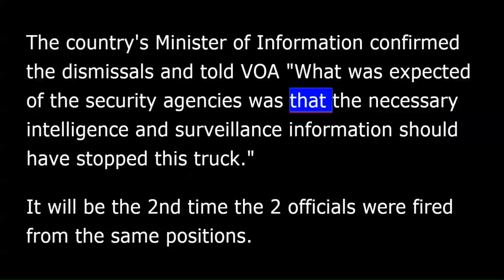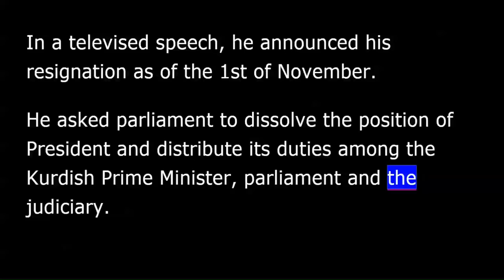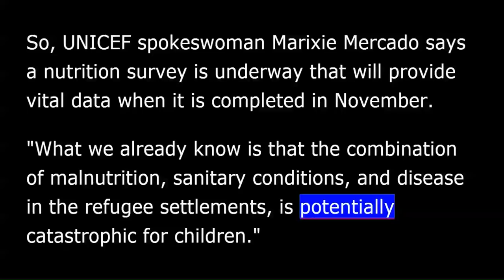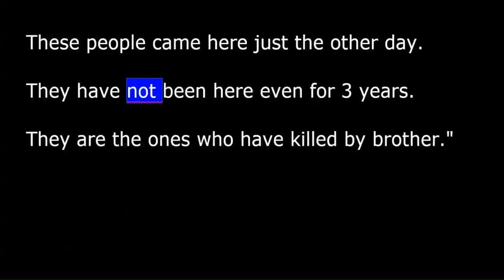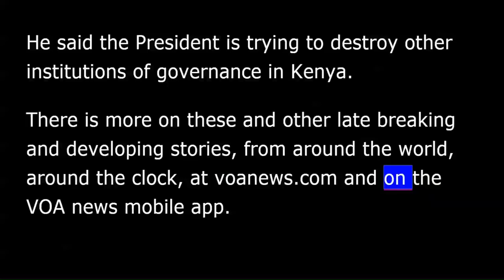VOA news for Monday, October 30th, 2017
From Washington, this is VOA news. I'm Jonathan Jones reporting.
Somalia's police chief and intelligence chief have both been fired after an al-Shabaab siege of a hotel in the capital, Mogadishu, left at least 27 people dead.
The country's minister of information confirmed the dismissals and told VOA "What was expected of the security agencies was that the necessary intelligence and surveillance information should have stooped this truck.”
It will be the second time the two officials were fired from the same positions.
A pre-dawn Taliban attack in northern Afghanistan has killed at least 13 government forces.
Officials reported the heavily armed insurgents raided a police outpost in the Khan Abad district of troubled Kunduz province and inflicted the casualties.
The Taliban quickly took credit for the attack, claiming ensuing clashes killed 17 Afghan police personnel, [and their] including their commander, and left an insurgent fighter dead. The Taliban said the insurgents also captured the security outpost.
Protesters in Irbil stormed the parliament building Sunday after Iraqi Kurdish leader Masoud Barzani announced he is stepping down as president of the self-ruled northern Kurdish region.
Angry Kurds attacked members of parliament and journalists inside the building while a crowd outside waved Kurdish flags in support of Barzani.
In a televised speech, he announced his resignation as of the 1st of November. He asked parliament to dissolve the position of president and distribute its duties among the Kurdish prime minister, parliament and the judiciary.
The U.N. Children's Fund is warning that potentially life-threatening malnutrition is soaring among Rohingya refugee children who have fled to Cox's Bazar, Bangladesh, to escape violence and abuse in Myanmar. Correspondent Lisa Schlein reports for VOA from Geneva.
The U.N. Children's Fund does not know the extent of acute malnutrition among Rohingya child refugees. So, UNICEF spokeswoman Marixie Mercado says a nutrition survey is underway that will provide vital data when it is completed in November.
"What we already know is that the combination of malnutrition, sanitary conditions, and disease in the refugee settlements, is potentially catastrophic for children.”
More than 600,000 Rohingya refugees have arrived in Cox's Bazar since August 25 to escape violence and persecution in Myanmar's Northern Rakhine State. Children comprise nearly 60 percent of the refugees.
Tensions is high in a remote village in western Kenya after the body of an elderly man was discovered Sunday in a farm. Mohammed Yusuf reports for VOA from Koguta, Kenya.
The body of an elderly man lies on the ground outside Koguta village surrounded by angry men armed with spears, machete, bows and arrows. They are angry about the killing. The death of the man came a day after two communities promised to end their hostilities caused by months of political uncertainty.
Koguta sits between the Kalenjin community that supports President Uhuru Kenyatta and the Luo community that is loyal to opposition leader Raila Odinga.
The brother of the victim says enemies are trying to push the Luo off their ancestral land.
"They do not want us here. This is where I was born and my father was born here. These people came here just the other day. They have not been here even for three years. They are the ones who have killed by brother.”
Correspondent Mohammed Yusuf.
Kenyan opposition leader Raila Odinga is demanding a new presidential election within 90 days. He says the country is in "grave danger" from political violence.
He spoke to the Associated Press three days after he boycotted Thursday's re-run of the August election, whose results were themselves thrown out by the Supreme Court because of irregularities.
Odinga called Thursday's voting invalid because President Uhuru Kenyatta faced no opposition. He said the president is trying to destroy other institutions of governance in Kenya.
There is more on these and other late breaking and developing stories, from around the world, around the clock, at voanews.com and on the VOA news mobile app. I'm Jonathan Jones reporting from the world headquarters of the Voice of America in Washington.